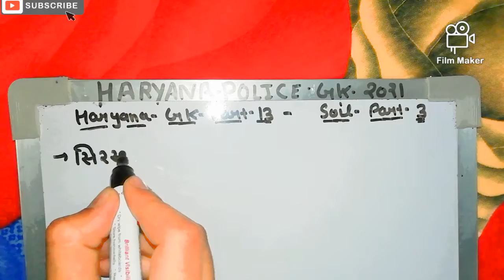HARYANA POLICE CONSTABLE 2021 GK PART 13 TOPIC SOIL PART 3 COMPLETE